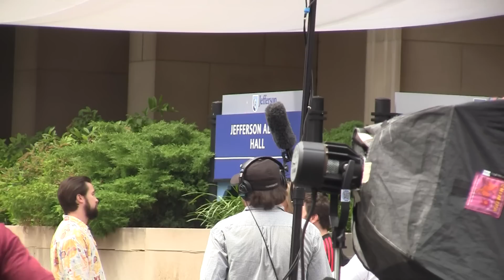It's Always Sunny in Philadelphia Season 7 Filming June 27, 2011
This is more footage from the filming of the television show, its always sunny in philadelphia